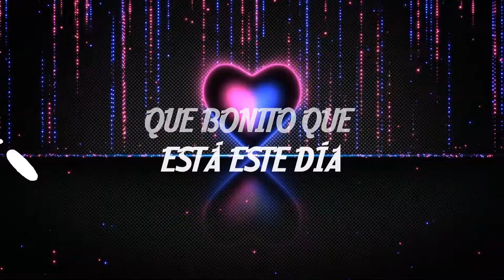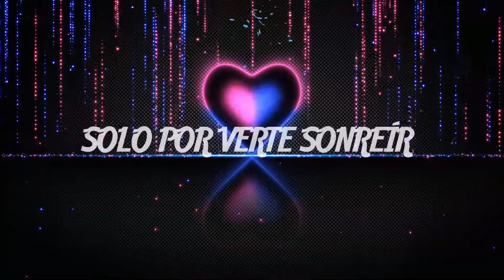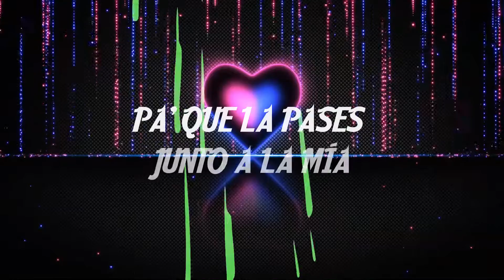Beso - Video Lírico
Video lírico oficial de Jack Mozie ‘Beso’, parte del próximo EP, ‘Sin ‘Poder Hacer Un Ruido. Disponible el 9 de Octubre.

Descarga Sin Poder Hacer Un Ruido EP: jackmozie.fanlink.to/sinpoderhacerunruido